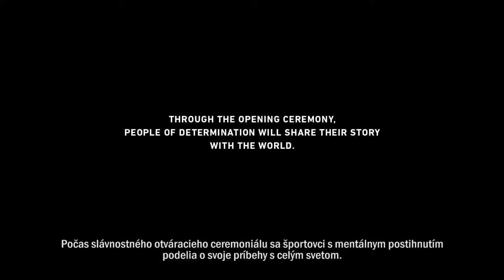Ako vzniká otvárací ceremoniál Letných svetových hier Špeciálnych olympiád v Abú Zabí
V Spojených arabských emirátoch v Abú Zabí bude od 14. – 21. marca 2019 na 15. Letných svetových hrách Špeciálnych olympiád súťažiť 7500 športovcov s mentálnym postihnutím zo 190 krajín sveta. Zo Slovenska na hry smeruje 65-členná výprava a do boja o medaily zasiahnu naši reprezentanti v 10 olympijských športoch.